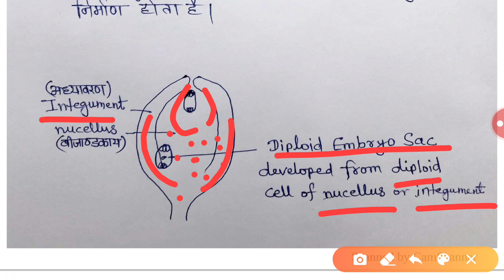Apomixis (hindi)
Apomixis - development of embryo without fertilization...

Recorded by Capture Recorder